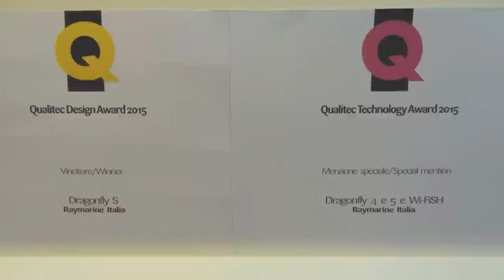Raymarine Dragonfly 2015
Nuova gamma presentata al Seatec